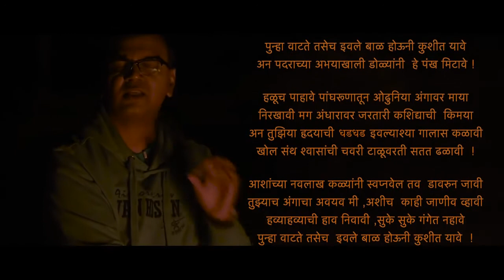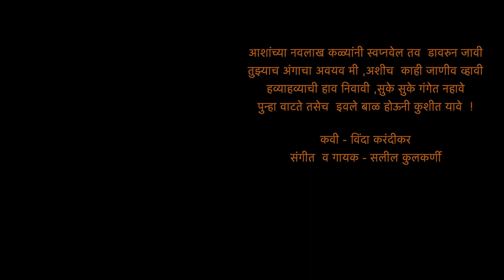पुन्हा वाटते - विं.दा.करंदीकर / संगीत -सलील कुलकर्णी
विंदा करंदीकरांची आई विषयी "पुन्हा वाटते "ही कविता संगीत- सलील कुलकर्णी